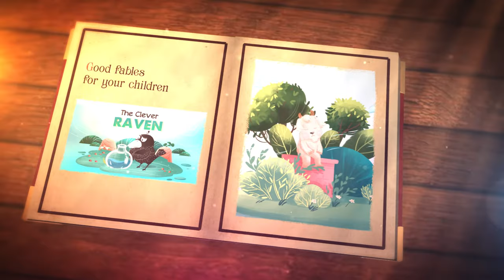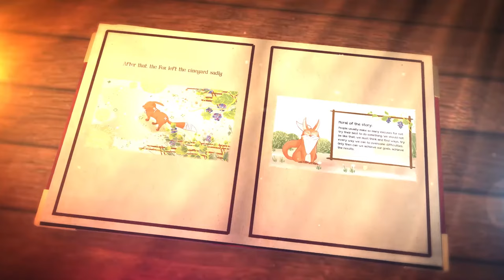The Fox and The Grapes | Storytime | Story for Kids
Kids stories - THE FOX AND THE GRAPES
A lot of grapes and a starving Fox, what would he do? Let's listen to the story and find out what happened!

[C Kids Stories] -  Meaningful short stories for children